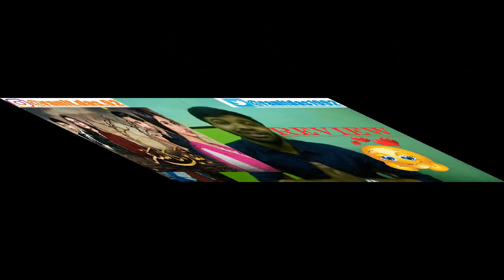SHAZAM! Trailer (2019)|Reaction & Thoughts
the surprisingly funny but amazing SHAZAM is here to stay...